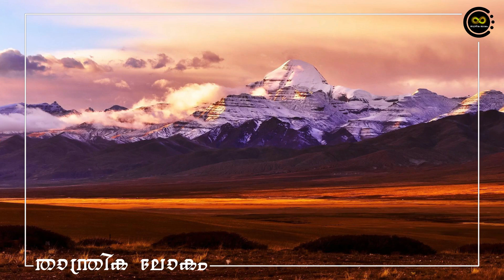Mount kailash | Kailasam | പരമേശ്വരന്റെ കൈലാസം | അത്ഭുതങ്ങളുടെ കൈലാസം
ശിവതാണ്ഡവതുടികൾ ഉണരുന്ന കൈലാസത്തിന്റെ കഥ